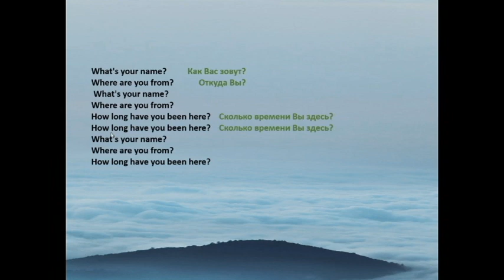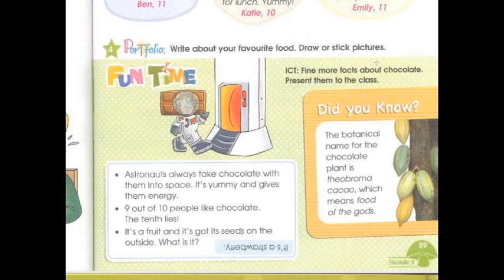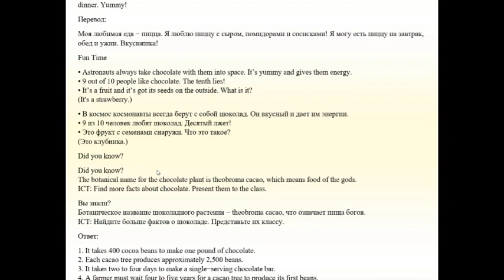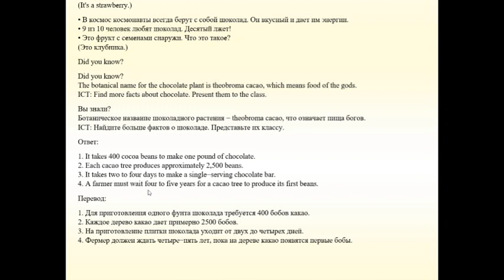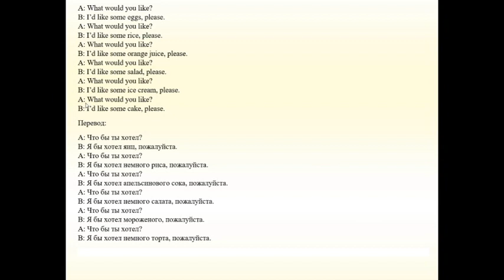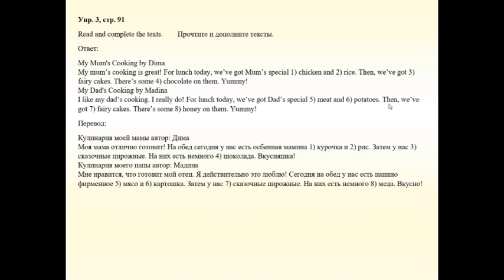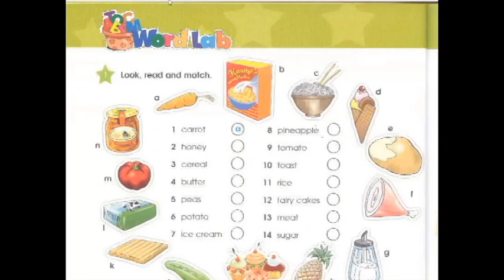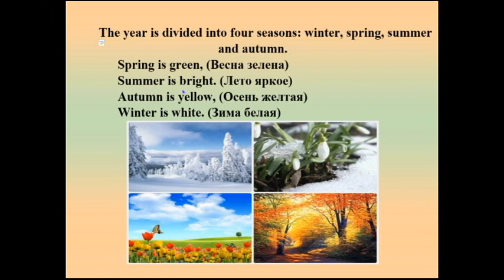3 класс. Звездный Английский. Домашнее задание. Часть 2. Страница 89, 90, 91.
3 класс. Английский язык. (Звездный Английский).
Домашнее задание. Что бы ты хотел? Часть 2. Страница 89, 90, 91.
English – 3 form Starlight -3. What would you like? Homework. Part 2. Page 89, 90, 91.